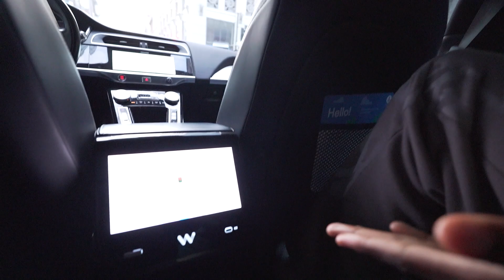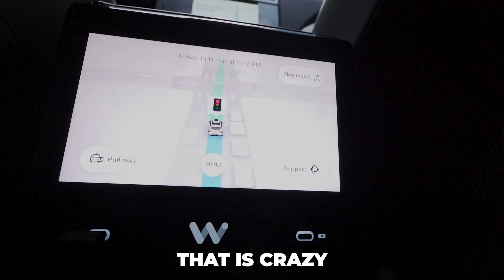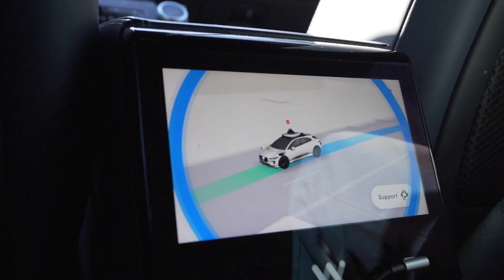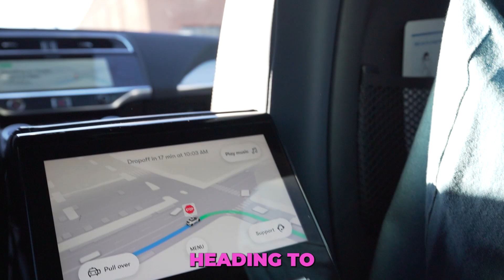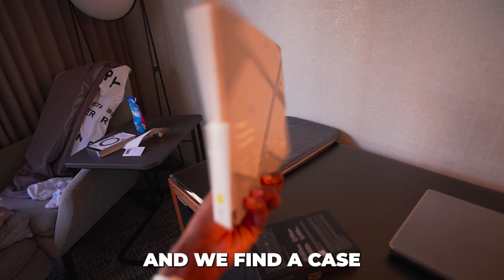Waymo Self Driving vs Everyday Roads!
Today we rode and tested in a self driving fully autonomous self driving taxi called Waymo and it was insane seeing in maneuver and drive through the streets of San Fran. We got a chance to talk with members from the development team at Waymo and learned more about how they plan to develop and evolve in the future.